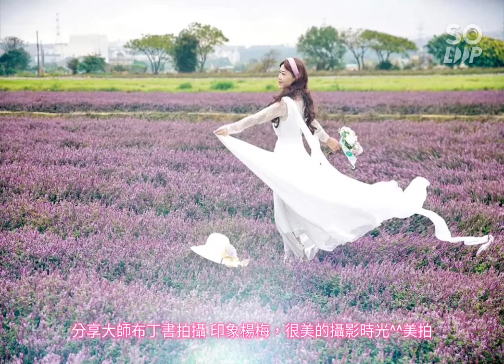分享大師布丁書拍攝 印象楊梅，很美的攝影時光^^美拍美。